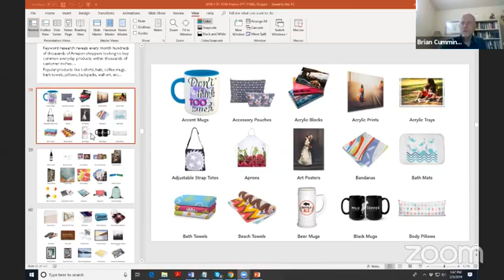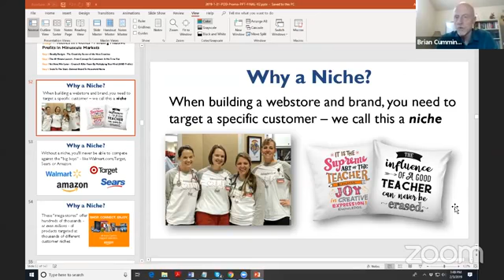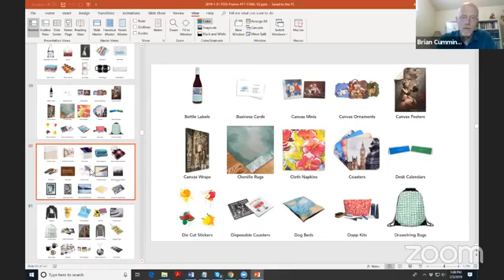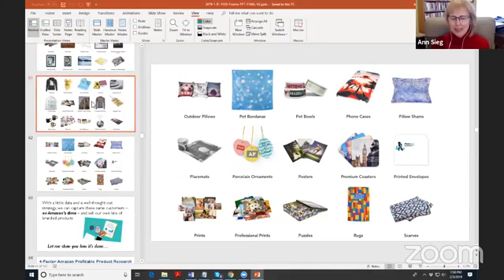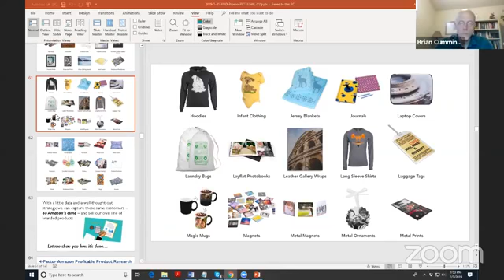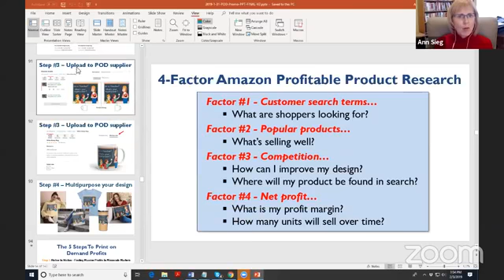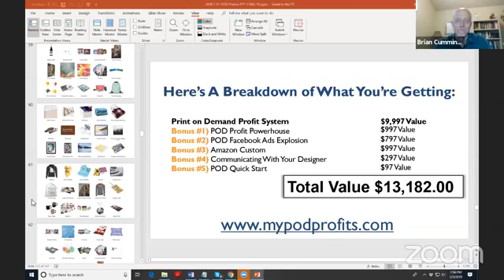AVAILABLE UNTIL MIDNIGHT TONIGHT!] YOU GET BRIAN CUMMINGS' COMPLETE A-Z SYSTEM TO CREATE A BRAND A.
[available until midnight tonight!] You get Brian Cummings' complete A-Z system to create a brand and private label line of products 100% through Amazon with no inventory & no advertising costs! Very limited time to access our Print on Demand Profit System at a steep discount!